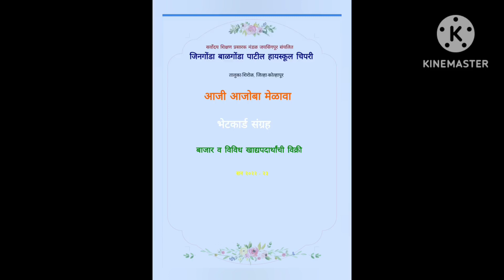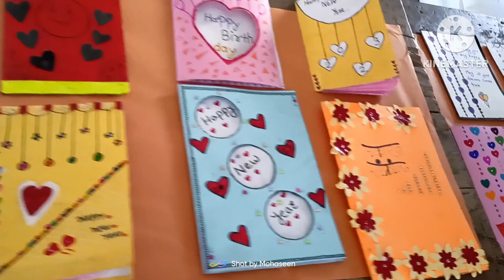आजी-आजोबा मेळावा, टाकाऊ पासून टिकाऊ वस्तूचे प्रदर्शन, बाजार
जिनगोंडा बाळगोंडा पाटील हायस्कूल चिपरी